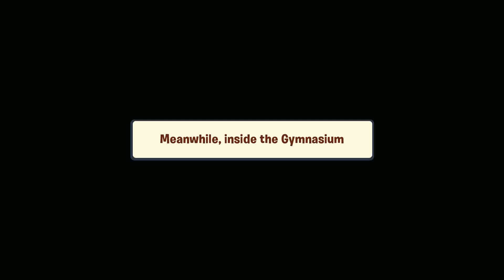Plants Versus Zombies 3 (PVZ3) welcome to Zomburbia Day 10 (part 17) Build a battering ram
Plants vs Zombies 3 (welcome to Zomburbia) Small playthrough/look in small parts.

Part 17 of Day 10 of a full play through.

These are my part numbers not necessarily the games as in 1 part for each video.

Android emulated on PC Ldplayer9.